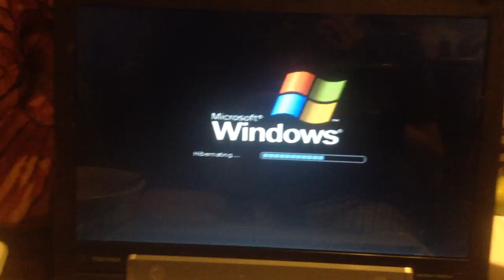jax car wash